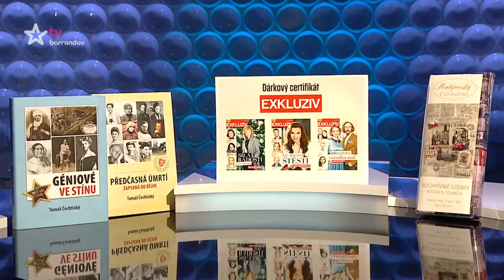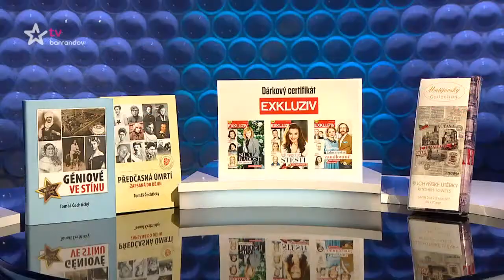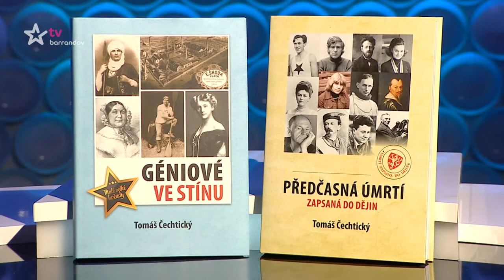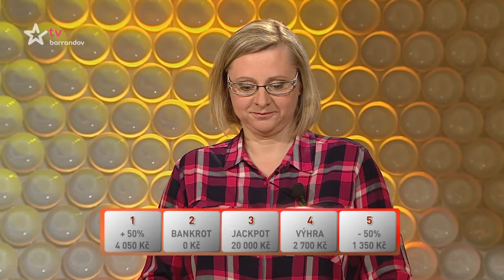Česká tajenka (2019/94)